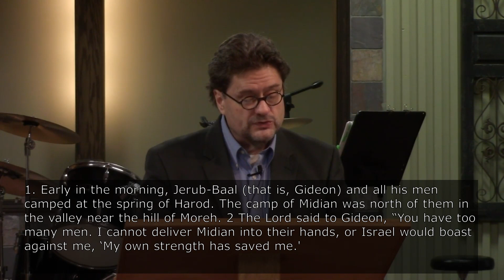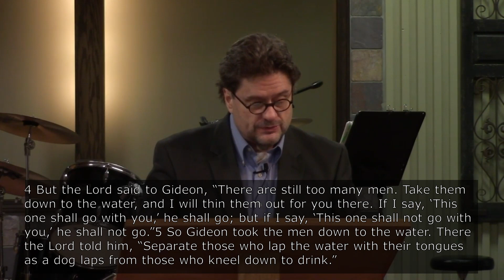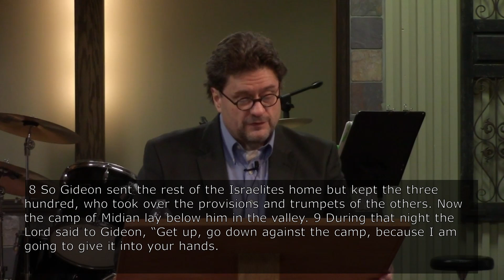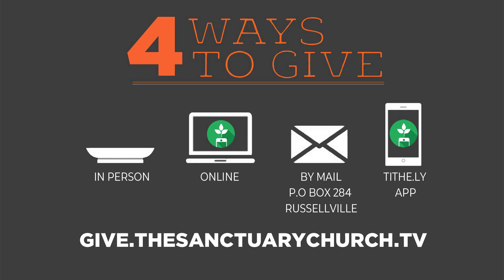Gideon’s War | Pastor Todd Steffy | 04-30-23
This Week’s Message:

“Gideon’s War”

Judges 6:11-24 NIV
 (NIV)